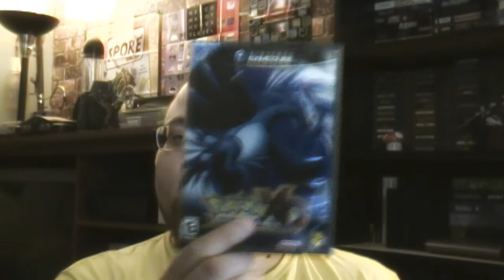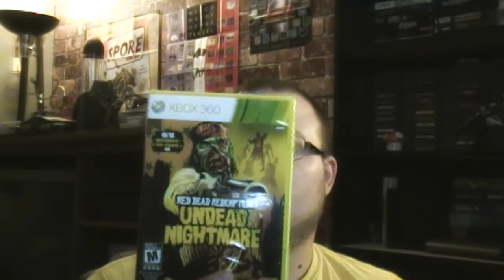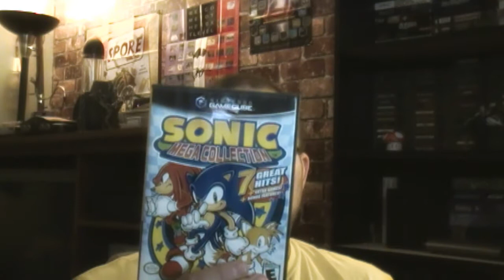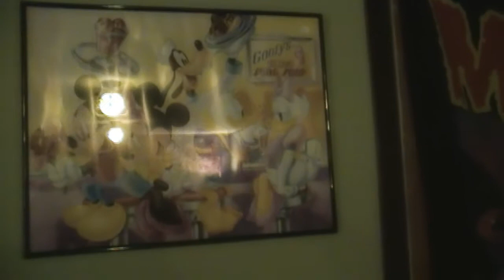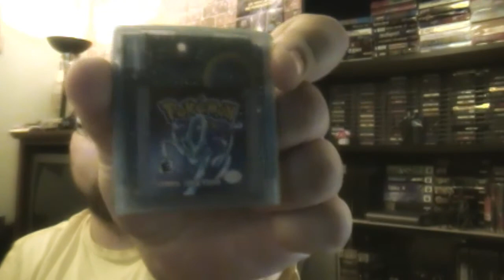Collection Builder - Flea Market Finds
Here is a video I did earlier this summer and just forgot about it. This was also before I had the audio fixed so I apologize if the audio is poo. There are a few decent games and some shittier ones... fuckin Dora the Explorer. Dora is as bad as Internet Explorer.